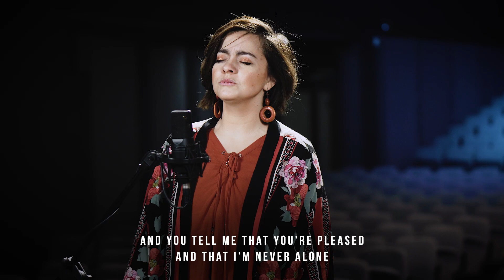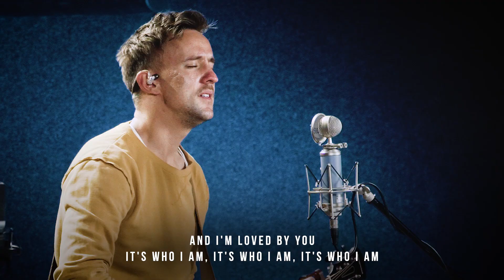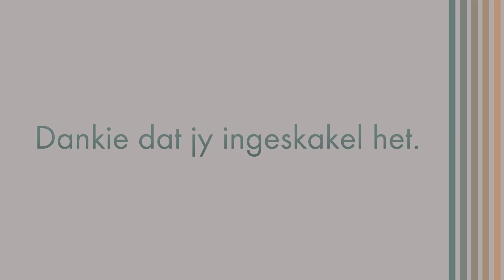Hoekom God | Oggenddiens (2 Augustus '20)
Baie welkom by Oase-aanlyn.
Mag jy op 'n besonderse manier gestig word deur die Woord en die aanbidding. Jou Oase-familie.